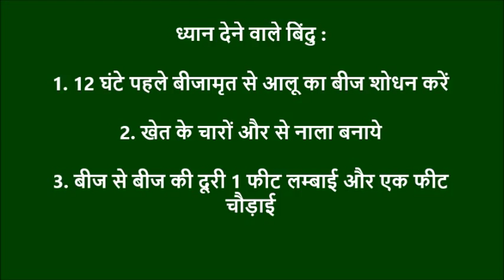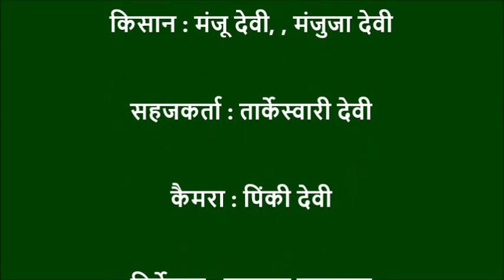Aaloo_ka_Ropai_Nalanda